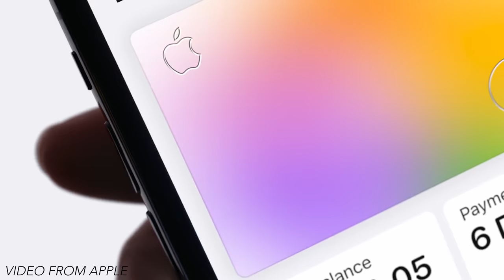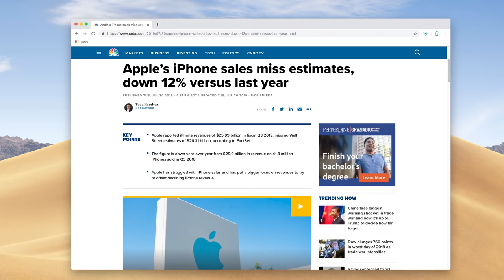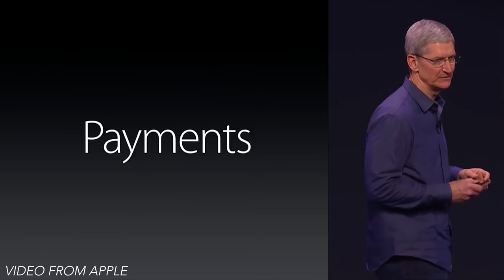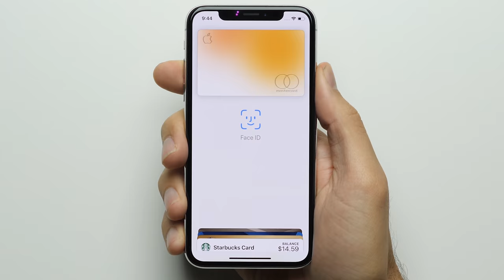Why did Apple make a credit card?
Apple's new shiny titanium credit card is finally available... but why does it even exist?

Send Products To:
PhoneBuff
23811 Washington Ave 110-394